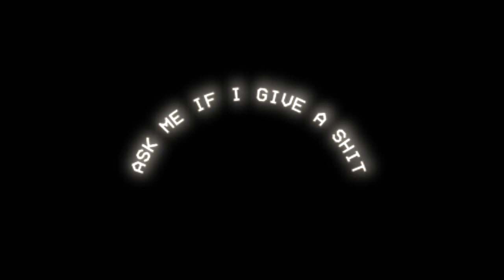so what - p!nk (slowed, bass boosted and reverb)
original song not my own :)